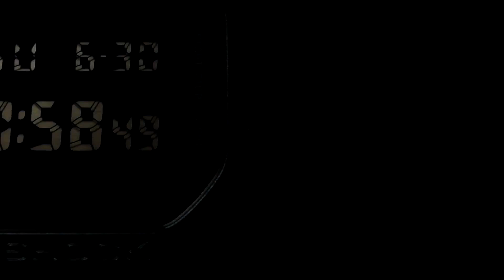G-Shock DW5600 serie - Brandfield